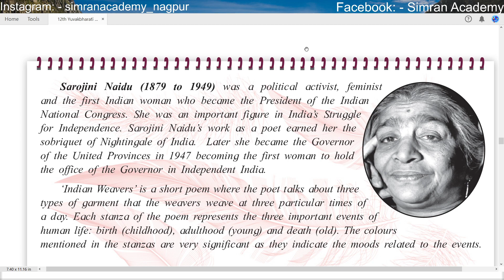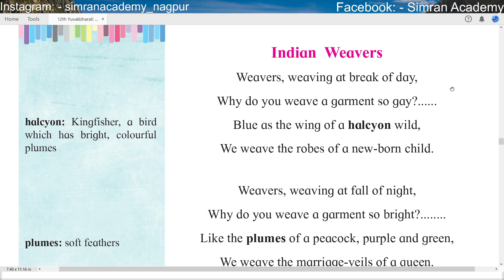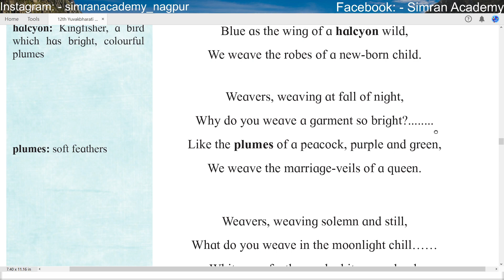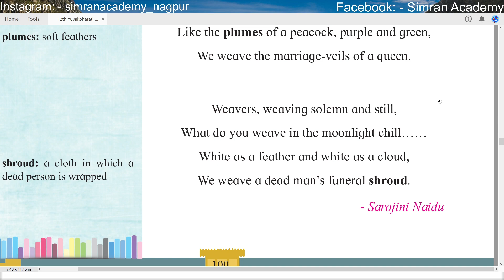Class 12 English Indian Weavers Yuvakbharati Explanation In Hindi